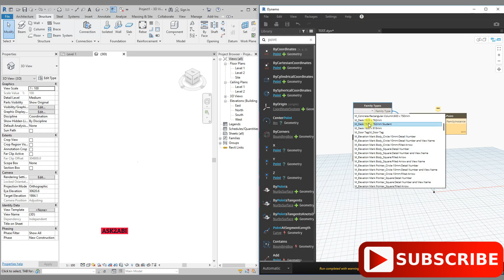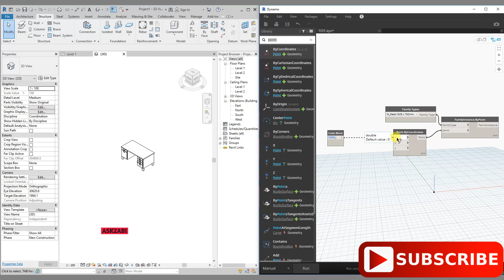04. Revit Dynamo - Placing families by point | ask2abi BIM Automation|Virtual programming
Revit Dynamo - Placing families by point| Revit | ask2abi| BIM|Automation|Virtual programing

In this video knowledge sharing of Autodesk Revit Software. upcoming video will will cover deep drive in Revit Software.